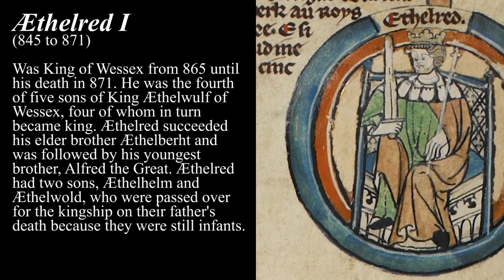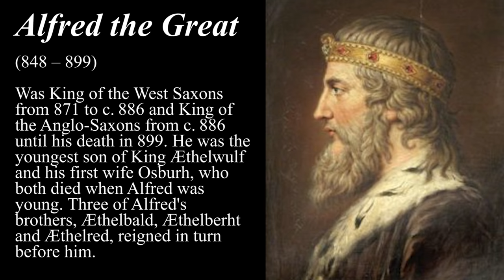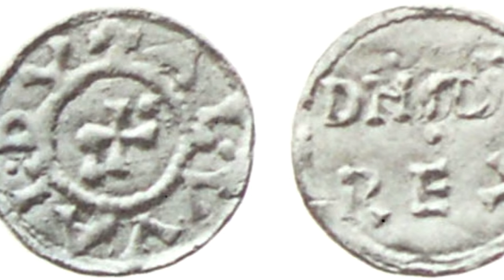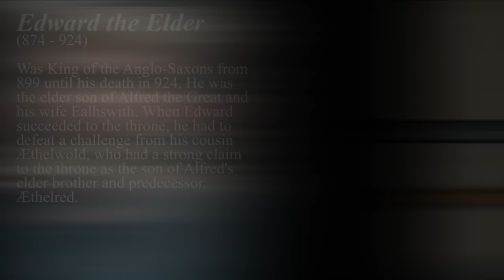The True Story of Æthelwold the Ætheling | The Last Kingdom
You may have heard of Aethelwold from the Last Kingdom. Today I will tell you the true story behind the life of Aethelwold or as I would like to call him the Aetheling that never became King. Aethelwold was born in the 9th century at the height of the Viking age. During this time the Viking raiders who had descended from the sea had invaded half of England, and only parts of Mercia and Wessex remained independent. Aethelwold’s father was the King of Wessex during this turbulent time, but when he fell in battle Aethelwold’s fate would become uncertain. This is his story.

Sources: The Anglo Saxon Chronicle